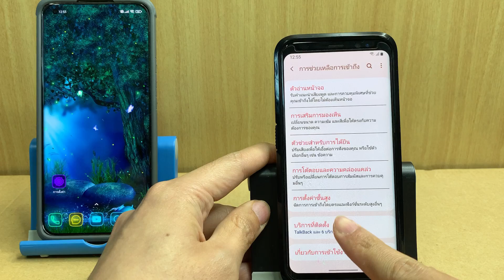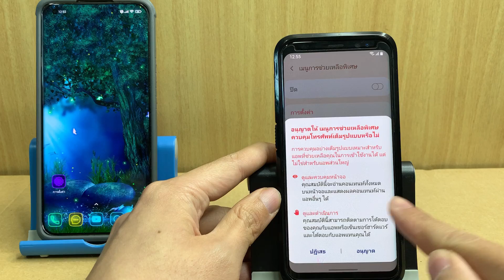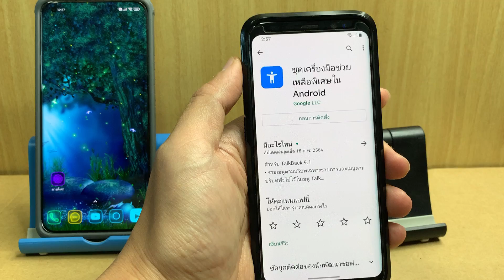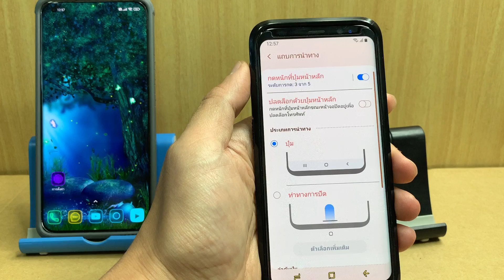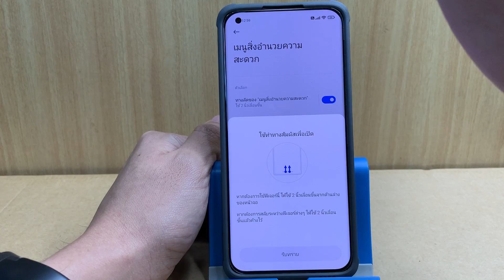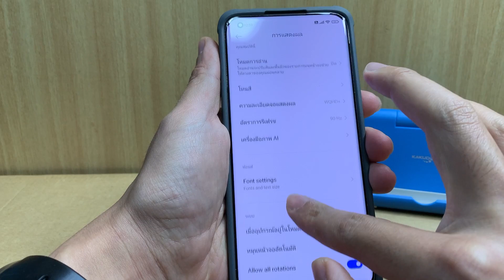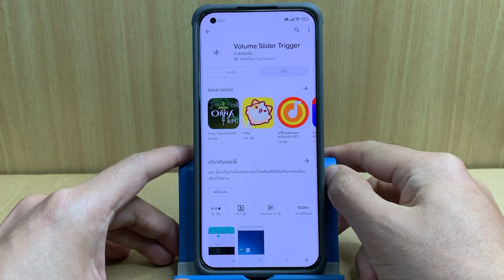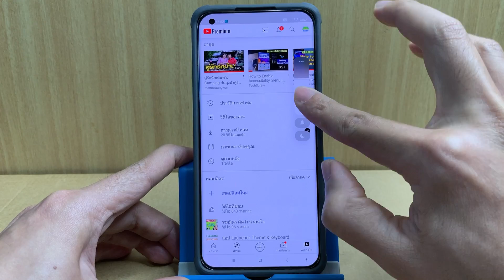ปรับระดับเสียง Android โดยไม่ใช้ปุ่ม 2021 | Easy Android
อยากถนอมปุ่มมือถือ ปุ่มเพิ่มลดเสียง พังแล้ว ก็ใช้ได้
มี 2 วิธี มาแนะนำครับ ทำตามได้ง่ายๆ เลย

ลำดับการนำเสนอ
0:00 เริ่มต้น
0:37 วิธีแก้ 2 วิธี มีอะไรบ้าง
1:18 วิธีที่ 1 บนมือถือ SAMSUNG ที่ใช้ระบบ ONE UI
4:47 วิธีที่ 1 บนมือถือ XIAOMI ที่ใช้ระบบ MIUI
7:10 วิธีที่ 2 บนมือถือ Android ทุกยี้ห้อ ที่มี Google Play Store

ดาวน์โหลดแอปในวิธีที่ 1
ชุดเครื่องมือช่วยเหลือพิเศษใน Android

ดาวน์โหลดแอปในวิธีที่ 2
Volume Slider Trigger

✅ ดูคลิปเพิ่มเติมได้ที่

10 วิดีโอ Android แนะนำครับ คัดสรรมาเน้นๆ จากวิดีโอเป็นพันในช่องครับ

10 วิดีโอ iOS แนะนำครับ คัดสรรมาเน้นๆ จากวิดีโอเป็นพันในช่องครับ

Easy Android